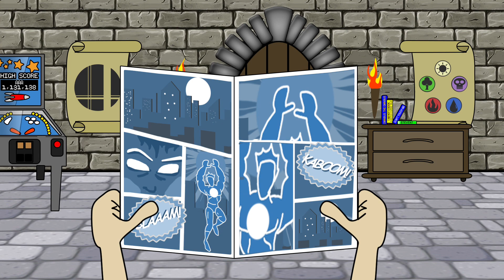Cliff Notes - Helspont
Episode 023 - Cliff Notes
Helspont

Our pants darken when we take in the awe-inspiring awesomeness of this über baddie who has been in Wildstorm, Image, Marvel, and DC. It’s Helspont on Cliff Notes!

Why do villains always use more than one key? Why did this guy and his mortal enemy play battleship? And should you always wrap it up when interdimensonal traveling?